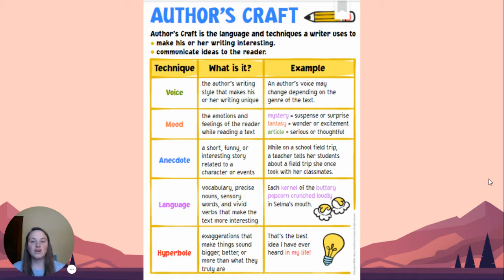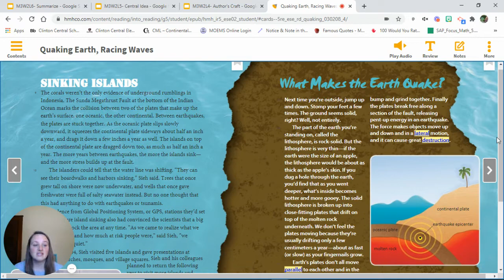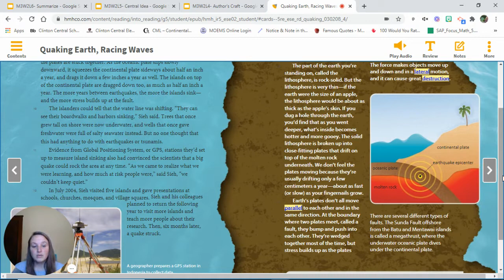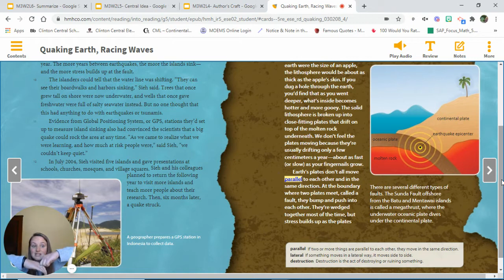M3W2L4- Author's Craft